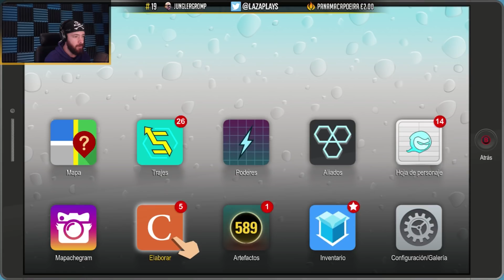SACRIFICANDO PERSONAS | SOUTH PARK: The Fractured But Whole - Ep #10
►►► ¡No olvidéis darle a la campanita! ◄◄◄